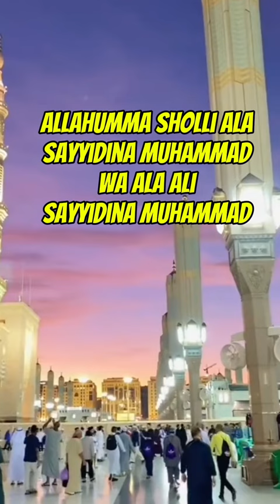Cara Mandi Rasulullah.Saw. Mandi Sembilan (Abah Guru Sekumpul)